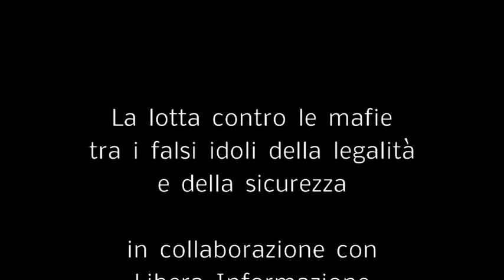Centro Balducci 28/09/2019 - 27° Convegno (sabato pomeriggio)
La lotta contro le mafie tra i falsi idoli della legalità e della sicurezza.
In collaborazione con Libera Informazione. INTERVENTI DI: Floriana Bulfon, giornalista minacciata dal clan Casamonica.
Dario Montana, fratello del commissario Beppe Montana ucciso dalla mafia. Antonio Miggiani, PM della Direzione distrettuale antimafia di Trieste. Introduce e coordina Luana De Francisco, giornalista.